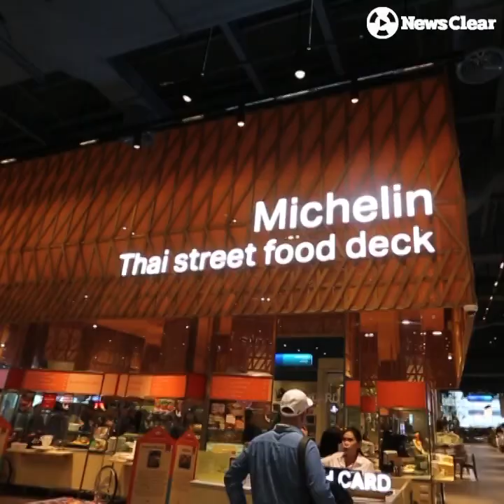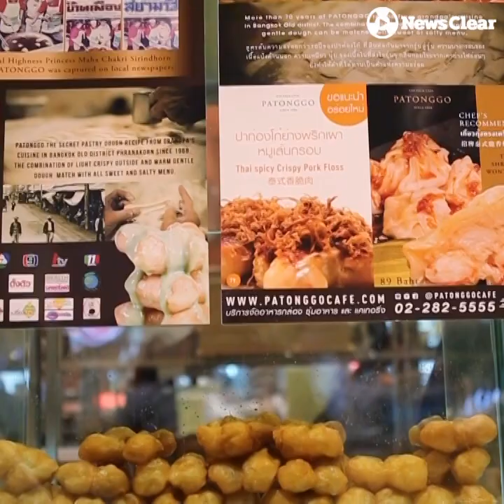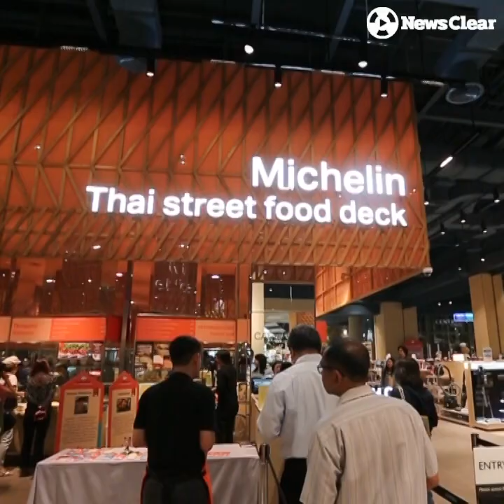Thai Street Food Deck แหล่งรวมร้านอาหารไทยระดับมิชลินไกด์ ใจกลางกรุุง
"แหล่งรวม..ร้านมิชลินไกด์" ใจกลางเมือง

Thai Street Food Deck ที่ตั้งอยู่บนชั้น 7 เซ็นทรัลเวิลด์ ถูกรังสรรค์ให้กลายเป็นพื้นที่รวมอาหารไทยระดับมิชลินไกด์ มาไว้ใจกลางกรุุง
สำหรับร้านแนะนำ อาทิ ตำนานร้านก๋วยเตี๋ยวลูกชิ้นปลา 80 ปี ,ข้าวซอยเชียงใหม่ ,บะหมี่ไข่ก้ามปูอายุ 60 ปี ,ไก่ทอดเจ๊กี ,ปาท่องโก๋สูตร 70 ปี ฯลฯ.

สำหรับแหล่งรวมอาหารระดับมิชลินไกด์ แห่งนี้ เปิดบริการทุกวันตั้งแต่ห้างเปิดยันห้างปิด